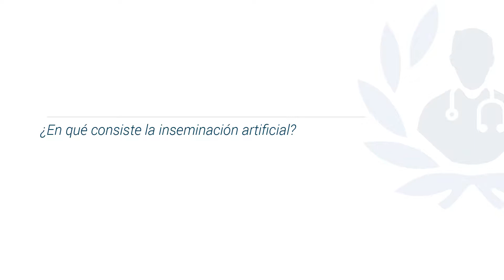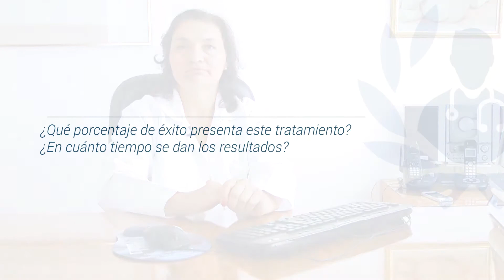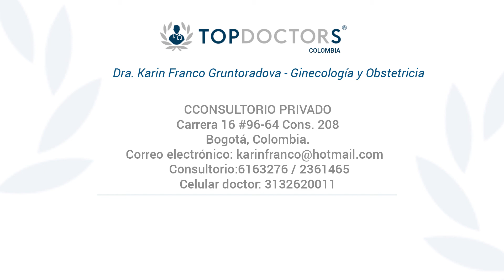Inseminación artificial: descubre cómo se realiza este procedimiento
Conoce en que consiste la inseminación artificial con la Dra. Karin Franco Gruntoradova destacada Ginecóloga y Obstetra miembro de Top Doctors

La inseminación artificial busca mejorar la calidad del semen con calcio, glucosa y nutrientes para posteriormente colocarlo dentro del útero.

Este procedimiento cuenta con un 20% de efectividad y se pueden saber los resultados en no más de 15 días. Para ello la Dra. Franco Gruntoradova nos detalla a profundidad cómo se realiza este procedimiento.

Para encontrar a los mejores médicos especialistas en inseminación artificial visita